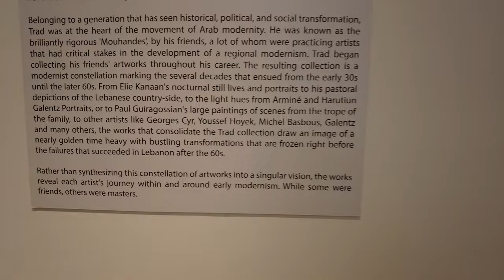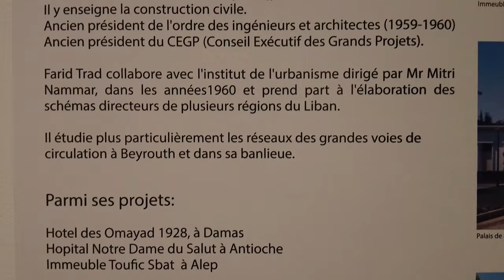Saleh Barakat Gallery Art Collection - Farid Trad, Collector & Art Patron المجموعة الفنية لفريد طراد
Saleh Barakat Gallery Art Collection of Farid Trad - جاليري صالح بركات المجموعة الفنية لفريد طراد

Farid Trad - Collector and Art Patron

This exhibition (August - September 2023) pays tribute to Farid Trad, a witness of a time sealed away since 1969.

Farid Trad was an architect-engineer marking the several fields within and around the profession, its pedagogy, and its organization. His career spanned 43 years, from 1926 until he died in 1969. Born under the Ottoman period and educated under the French mandate in Lebanon and later in France, this exceptional figure eventually became one of the builders of the Lebanese Republic. He was the founding member of numerous institutions, including the ALBA, since the founding of its Architecture school in 1943 and the Order of Engineers and Architects in 1951, for which he served a year as president and occupied several positions and responsibilities in administration and was a member of the higher council of planning. As a staunch modernist, Trad fought with conviction for the planning of Beirut and the resolution of social housing within the city and in other towns and villages. He was a stern critic of the so-called Ecochard plan and had developed his urban study for Beirut, resolving crucial issues that were never addressed to this day.

Belonging to a generation that has seen historical, political, and social transformation, Trad was at the heart of the movement of Arab modernity. He was known as the brilliantly rigorous 'Mouhandes', by his friends, a lot of whom were practicing artists that had critical stakes in the development of a regional modernism. Trad began collecting his friends' artworks throughout his career. The resulting collection is a modernist constellation marking the several decades that ensued from the early 30s until the later 60s. From Elie Kanaan's nocturnal still lives and portraits to his pastoral depictions of the Lebanese country-side, to the light hues from Arminé and Harutiun Galentz Portraits, or to Paul Guiragossian's large paintings of scenes from the trope of the family, to other artists like Georges Cyr, Youssef Hoyek, Michel Basbous, Galentz and many others, the works that consolidate the Trad collection draw an image of a nearly golden time heavy with bustling transformations that are frozen right before the failures that succeeded in Lebanon after the 60s.

Rather than synthesizing this constellation of artworks into a singular vision, the works reveal each artist's journey within and around early modernism. While some were friends, others were masters.